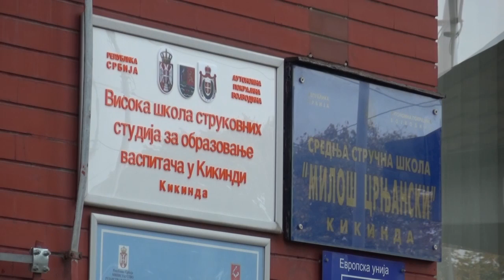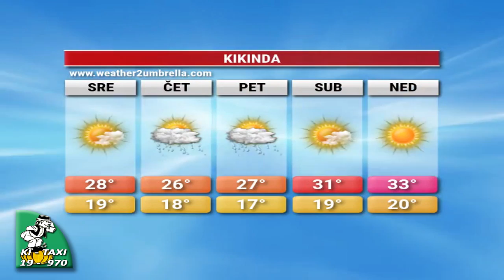TV Kikinda Dnevnik 07.06.2022.